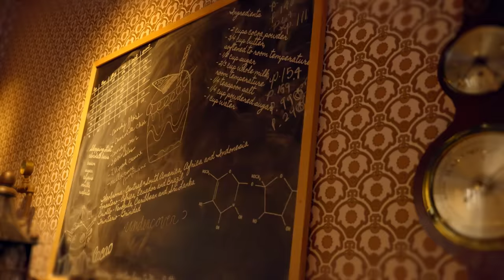MUST TRY Milkshakes! The Toothsome Chocolate Emporium & Savory Feast Kitchen | Dine and Ride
Food lovers Brandy and Nadia explore one of Universal Orlando Resort’s most expansive menus from the savory to the sweet, ending with an irresistible milkshake lineup!

00:00 Intro
00:54 Brunch: Chocolate Brioche S’mores, Patty Melt
02:13 Appetizers: Chocolate Almond Bread, Pork Belly Sliders
03:10 Lunch: The Croque Monsieur, Chicken Bourguignon
04:33 Drinks: Vanilla Chocolate Cocktail, Chocolate Cherry Mule
06:01 Shopping
06:55 Milkshakes
09:20 Outro

This is your place to explore all the excitement Universal Orlando Resort has to offer. Immerse yourself in one of our three amazing theme parks, scope out the best eats and entertainment, and discover theme park benefits, hotel offerings, and travel tips to make your vacation a ride to remember. A universe of epic YouTube content awaits.